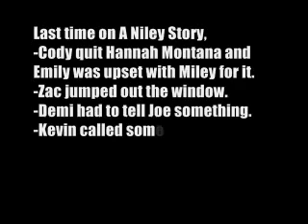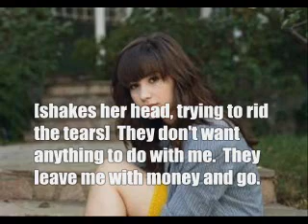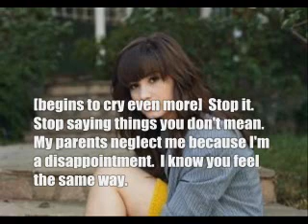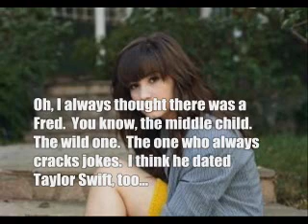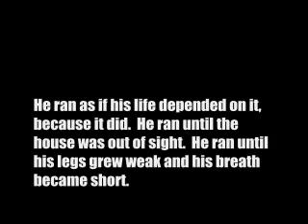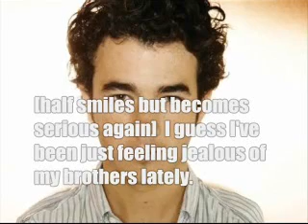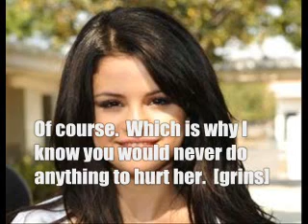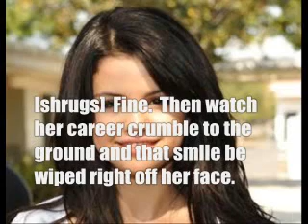Episode 43; Hello Beautiful; A Niley Story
AHH! so last night, i went to see honor society and it was great!  andy smiled at me cuz i kept doing the heart with my hands.  and mike, andy, and jason all LOVED my sister, no joke ;D
which reminds me; that girl in this episode, karen, is my big sister.  she is amazing and i thought i would let her come in for a short little part.  don't worry, this is the only time.  i just love her!
and i also used some honor society songs.  i was in the spirit! :D
anyways, i hope you all enjoy this episode.  things are heating up!  i absolutely can't wait for the things coming :)
i dedicate this one to all of my subscribers.  you helped me reach 250 and i can't thank you enough for that.

kleahxoxo

songs;
believe in me- demi lovato
where are you now- honor society
over you- honor society